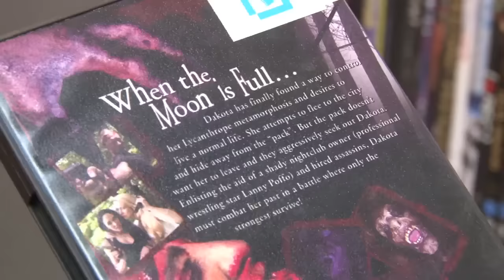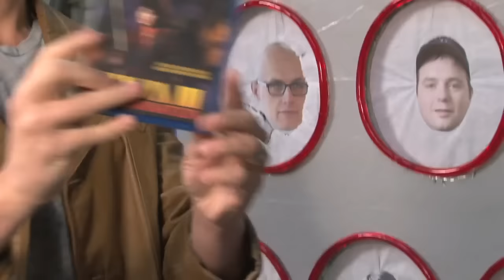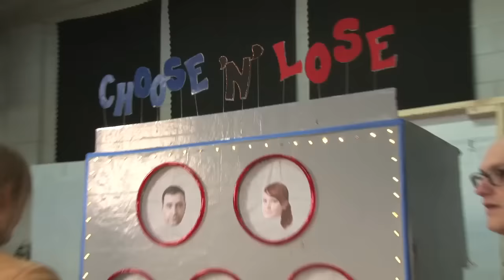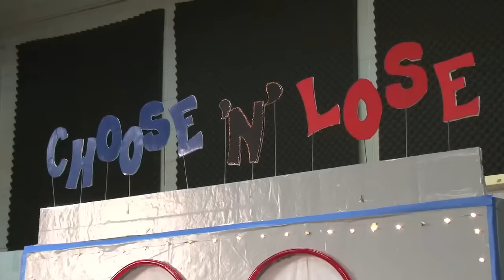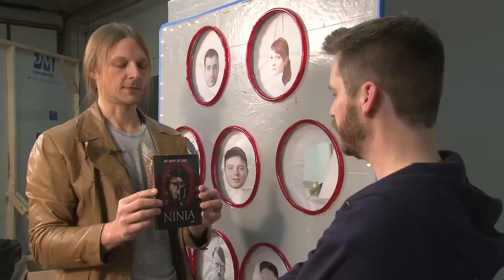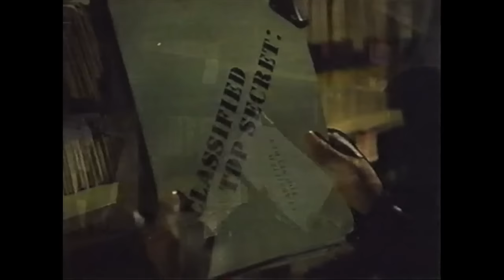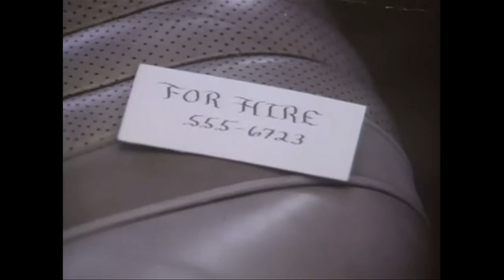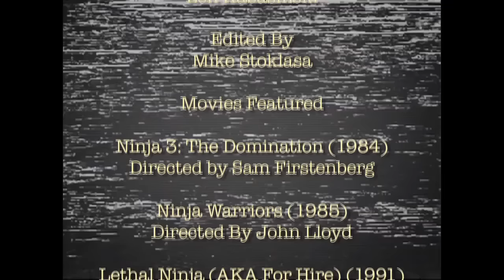Best of the Worst: Ninja Movies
Holy shit! It's a new Best of the Worst featuring ninja movies, a special guest star, AND a NEW torture device for the modern age...the Choose n' Lose!